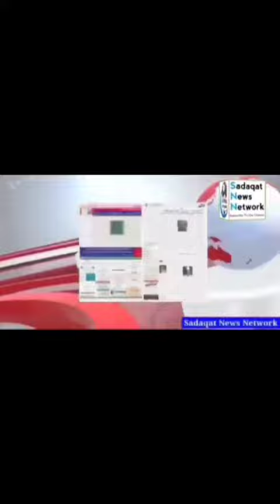कब होगी यादगार होटल के सामने फुटपाथ पे चाय की टपरी पर कार्रवाई।